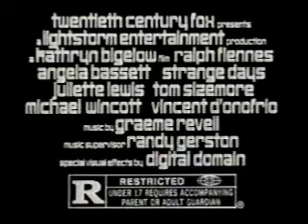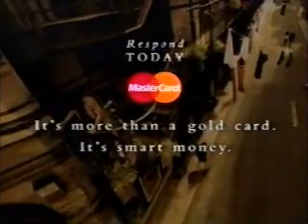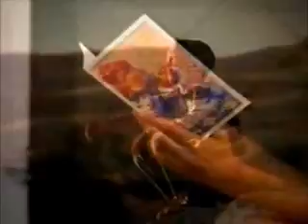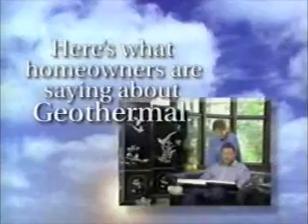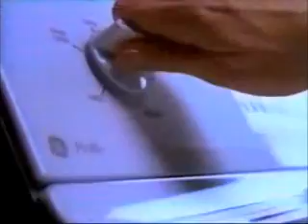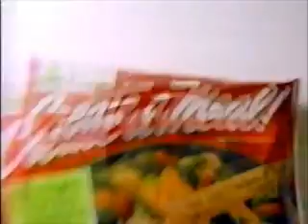10-12-1995 NBC Commercials (WKYC Cleveland)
Commercials aired during an episode of ER.
-Toyota Corolla (Martin Sheen)
-Strange Days trailer
-Kibbles N Bits Stew
-SnackWells
-League Championship Series promo
-JAG promo
-NBC Nightly News with Tom Brokaw promo
-L'Oreal Colour Endure
-Nissan Altima (R.I.P. Edward Grover)
-Tylenol
-Gold MasterCard
-Terror in the Shadows promo
-Days of Our Lives promo
-Canon
-Energizer (Rocky and Bullwinkle)
-ER will be back in a moment on NBC
-Channel 3 News at 11:00 promo with Judd Hambrick, Steve Keeley, Steve Miles, and Dawn Stensland
-Geppetto's
-Ford
-Ohio Edison
-Pillsbury Reduced Fat Cookies
-WKYC legal ID
-Channel 3 News promo (Judd Hambrick and Dawn Stensland)
-Lincoln Continental
-GE
-Green Giant Create a Meal
-The Tonight Show with Jay Leno promo (John Travolta, Jim Carrey, Lauren Holly, and Jimmy Buffett)
-The Best of Saturday Night Live promo (Madonna, Tom Hanks, R.E.M., George Wendt, Sting, Roseanne Barr, Whitney Houston, and Patrick Swayze)
-Homicide: Life on the Street promo
-Channel 3 News at 11:00 tease with Dawn Stensland doing a voiceover
-IBM
-Rolaids
-ER promo